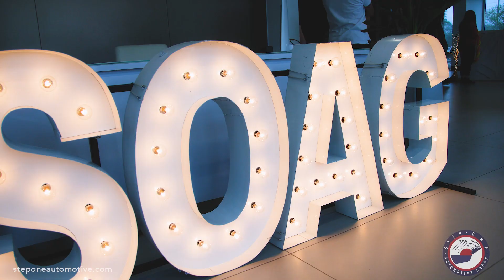It's a Step One Christmas Party!